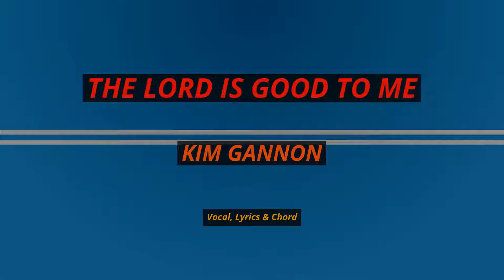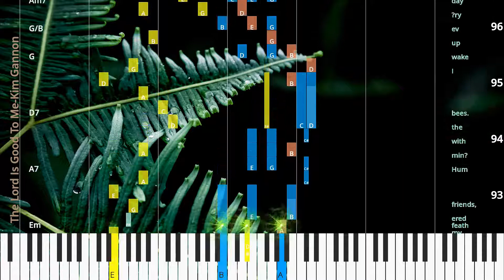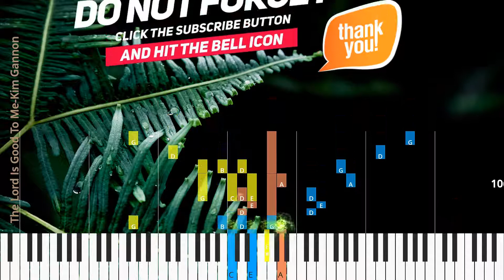🎹Chord & Lyrics, The Lord Is Good To Me, Kim Gannon, Synthesia Piano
♫ Synthesia Piano Tutorial, Chord & Lyrics: The Lord Is Good To Me, Kim Gannon

* Lyrics
A side from plant ing trees John ny Ap ple seed would pray! And this is how he’d praise the Lord come fair or rain y day The Lord is good to me and so I thank the Lord for giv in’ me the things I need the sun and rain and an ap ple seed,
yes,
He’s been good to me.
I owe the Lord so much for ev ’ry thing I see.
I’m cer tain if it weren’t for Him there’d be no ap ples on this limb,
yes,
He’s been good to Oh here am I ’neath a blue,
blue sky a do in’ as I please,
sing in’ with my feath ered friends,
Hum min’ with the bees.
I wake up ev ’ry day as hap py as can be be cause I know that with His care my ap ple trees they will still be there,
Oh the Lord’s been good to me.
The Lord is good to me and so I thank the Lord for giv in’ me the things I need the sun and rain and an ap ple seed,
yes,
yes,
Oh the Lord’s been good to

* Chords
Gmaj7
Am/G
Gmaj7
Gmaj7
Am/G
Gmaj7
G
G/B
Em
Am7
C/D
G
G
G/B
Am7
G
Am7
G
Gmaj7
G7
C
Am7b5
G/D
Am9
D9
G
G
G/B
Am7
G
Am7
G
Gmaj7
G7
C
Am7b5
G/D
Am9
D7
C
B7
Em
A7
D7
G
G/B
Am7
G
Am7
G
Gmaj7
G7
C
Am7b5
G/D
Am9
D9
G
G
G/B
Am7
G
Am7
G
Gmaj7
G7
C
Am7b5
G/D
Am9
D9
G
G
G/B
Am7
G
Am7
G
Gmaj7
G7
C
Am7b5
G/D
Am9
D7
C
B7
Em
A7
D7
G
G/B
Am7
G
Am7
G
Gmaj7
G7
C
Am7b5
G/D
Am9
D9

♫ Kim Gannon Piano Tutorial
♫ Kim Gannon Chord
♫ Kim Gannon Lyrics
♫ Kim Gannon Subtitle
♫ How to play The Lord Is Good To Me
♫ The Lord Is Good To Me Piano Chords
♫ The Lord Is Good To Me Piano Easy
♫ The Lord Is Good To Me Piano Difficult
♫ The Lord Is Good To Me Piano Cover
♫ The Lord Is Good To Me Piano Remix
♫ The Lord Is Good To Me Piano Tutorial
♫ The Lord Is Good To Me Notes
♫ The Lord Is Good To Me Piano Tiles
♫ The Lord Is Good To Me Easy Slow
♫ The Lord Is Good To Me Academy Piano